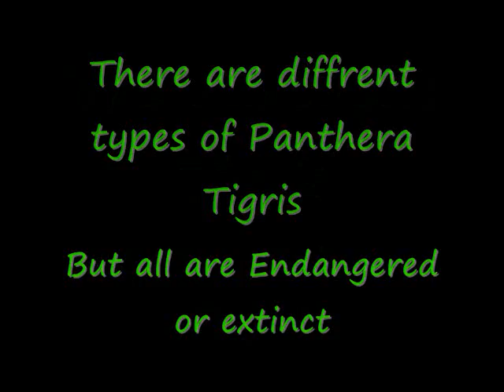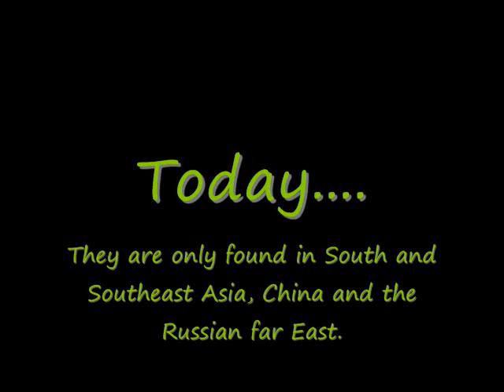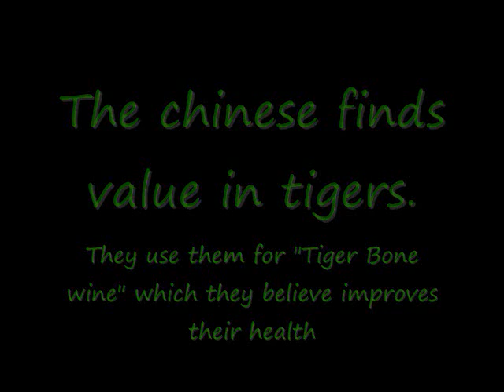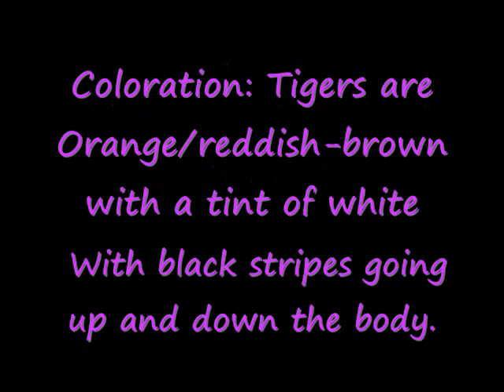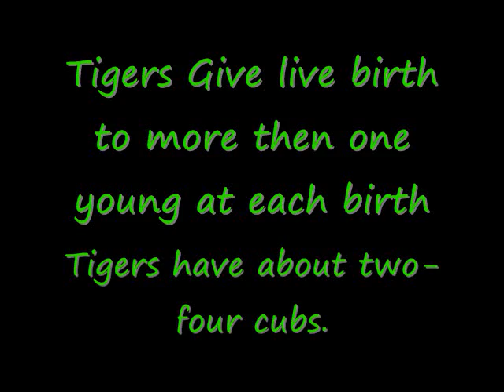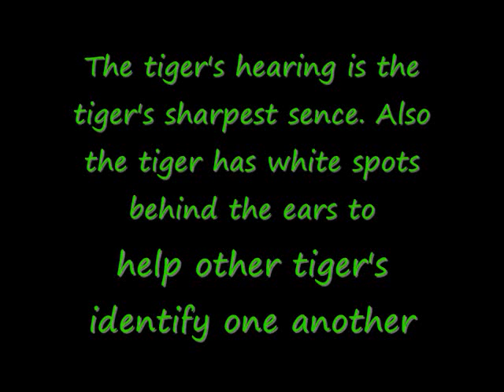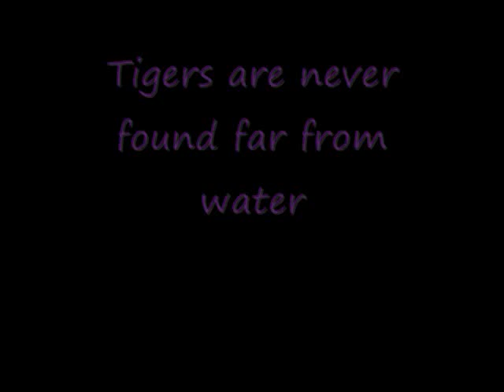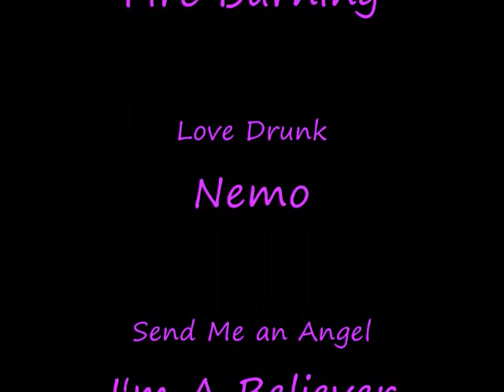My Awsome Tiger Project!!!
This video was a video for my sicence project for skool. i got a A++ haha i think it's kick a$$ best work i done ^^